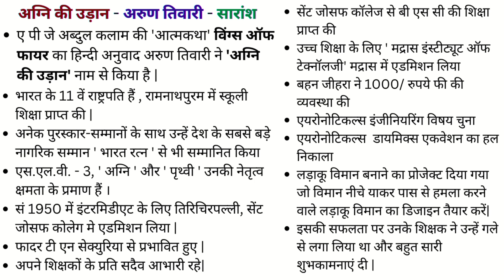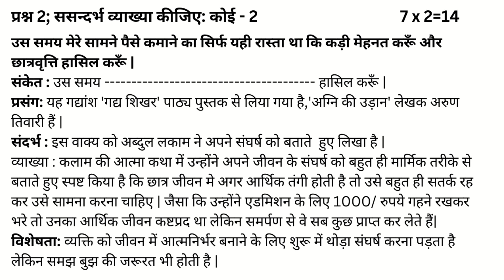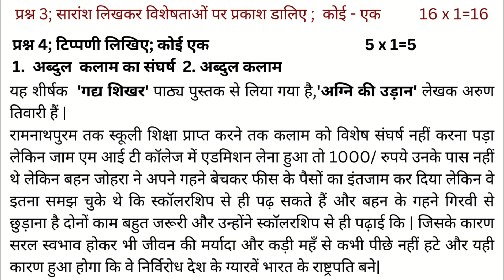अग्नि की उड़ान - अरुण तिवारी सारांश 2 BBA/BHM/MTA/BBA(Aviation)[Language Under AECC] 2021-22 onwards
अग्नि की उड़ान - अरुण तिवारी  सारांश 2 BBA/BHM/MTA/BBA(Aviation)[Language Under AECC] 2021-22 onwards BANGALORE CITY UNIVERSITY
ए पी जे अब्दुल कलम की आत्मकथा का हिन्दी अनुवाद
Wings Of Fire| अग्नि की उड़ान |Autobiography | डॉ.ए.पी.जे. अब्दुल कलाम| अरुण कुमार तिवारी- लेखकअग्नि की उड़ान | डॉ. ए. पी. जे. अब्दुल कलाम | अरुण कुमार तिवारीअग्नि की उड़ान | डॉ. ए. पी. जे. अब्दुल कलाम | अरुण कुमार तिवारीअग्नि की उड़ान: डॉक्टर एपीजे अब्दुल कलाम| Wings of Fire
                                                      lekhak parichay
अरुण कुमार तिवारी (जन्म 10 फरवरी 1955) एक भारतीय मिसाइल वैज्ञानिक, लेखक और प्रोफेसर हैं। उन्होंने कई किताबें लिखी हैं और डॉ ए पी जे अब्दुल कलाम के साथ 5 पुस्तकों का सह-लेखन किया है , जिसमें विंग्स ऑफ फायर , भारत के पूर्व राष्ट्रपति डॉ एपीजे अब्दुल कलाम की आत्मकथा शामिल है। 1999 में प्रकाशित, विंग्स ऑफ फायर एक आधुनिक क्लासिक बन गया है, जिसकी 30 से अधिक पुनर्मुद्रण दस लाख से अधिक प्रतियां बिक चुकी हैं और इसका 18 भाषाओं में अनुवाद किया गया है।
उत्तर प्रदेश के मेरठ में जन्मे, जीबी पंत यूनिवर्सिटी फॉर एग्रीकल्चर एंड टेक्नोलॉजी से मैकेनिकल इंजीनियरिंग में मास्टर्स पूरा करने के बाद , तिवारी 1982 में एक मिसाइल वैज्ञानिक के रूप में रक्षा अनुसंधान और विकास संगठन (DRDO) में शामिल हुए । उन्होंने अगले 15 साल भारत के सैन्य मिसाइल विकास प्रयासों में लगे रहे । उन्होंने ' त्रिशूल ' और ' आकाश ' मिसाइलों में इस्तेमाल होने वाली भारत की पहली टाइटेनियम हवा की बोतल विकसित की और दोनों मिसाइलों के लिए एयरफ्रेम तैयार किए ।

अग्नि की उड़ान
अरुण तिवारी सारांश
#2 BBA/BHM/MTA/BBA(Aviation)[Language Under AECC] 2021-22 onwards BANGALORE CITY UNIVERSITY
Gyan Vikas